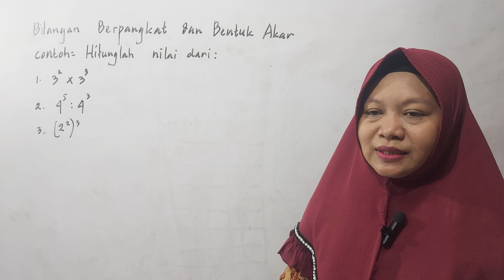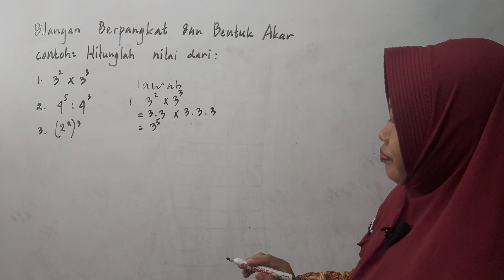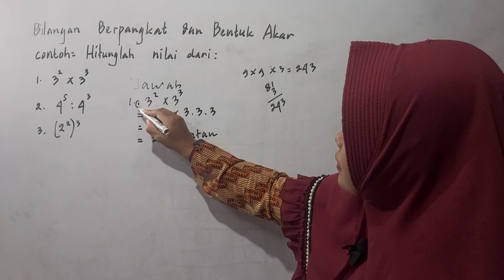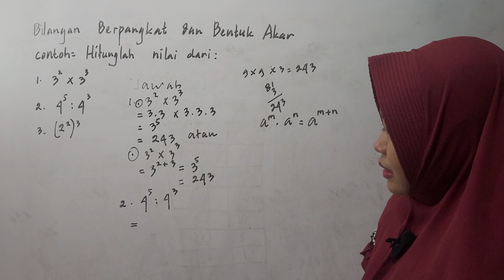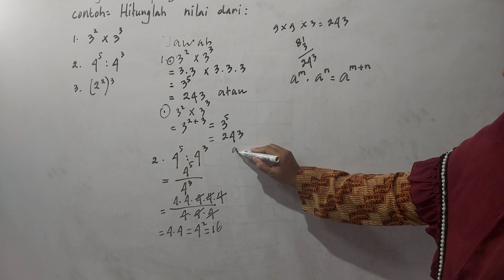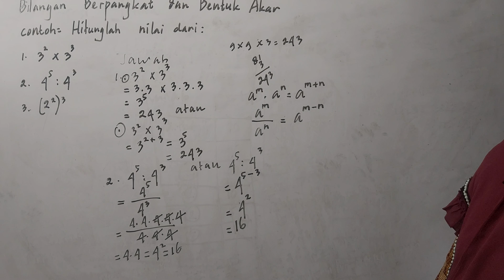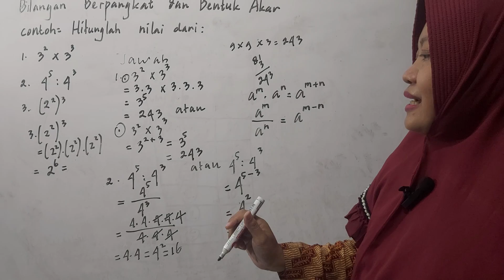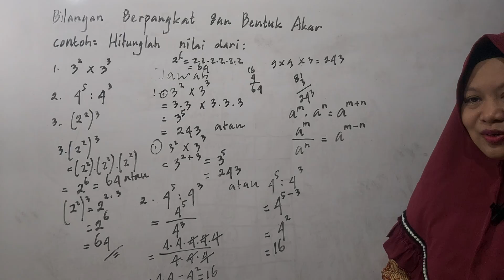Cara penyelesaian soal Bilangan berpangkat dan bentuk akar 01@MatematikaPintar-cd7bl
Cara Penyelesaian soal matematika
BILANGAN BERPANGKAT DAN DAN BENTUK AKAR.
 Akar kwadrat  dalam pembelajaran matematika.
   matematika yang perlu dipelajari adalah bilangan berpangkat atau eksponen serta bentuk akar bilangan.
   Bersumber dari Byjus, bilangan berpangkat merupakan bentuk perkalian berulang dari suatu bilangan yang sama.
   Dalam bentuk pangkat terdiri dari bilangan pokok atau basis dan eksponen Atau pangkat.
   Eksponen ditulis pada bagian atas bilangan basis.
  Bilangan berpangkat terbagi menjadi empat kelompok yaitu:
 Bilangan Berpangkat Positif,
 Bilangan Berpangkat Negatif,
 Bilangan Berpangkat Nol
 Bilangan Bentuk Akar.
  Mari kita simak bersama penjelasan dari masing-masing bentuk bilangan berpangkat serta operasi hitungnya.